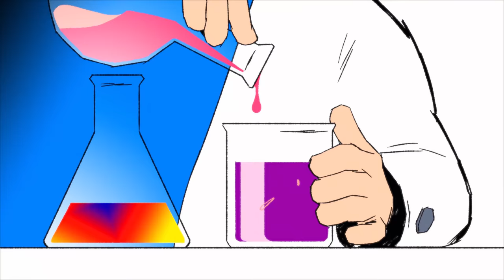MANI | Season 3 | Ep. 5: “Operation: The Life and Times of Mr. Mioshi”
Mr. Mioshi tells his origin story in an animated episode.

ABOUT MANI
Sky's parents hire an unconventional nanny—er, a manny named Mani—to look after her. In this wacky comedy, Mani and Sky form an unlikely bond as Mani helps Sky and her friends learn life lessons from the art of roasting to how to nail the perfect dude handshake.